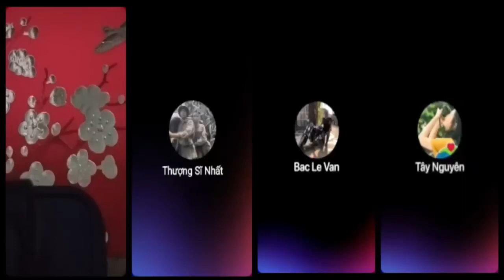Việt kiều Đan Mạch chê cười đám chống phá Nguyễn Văn Đài và dân chủ cuội